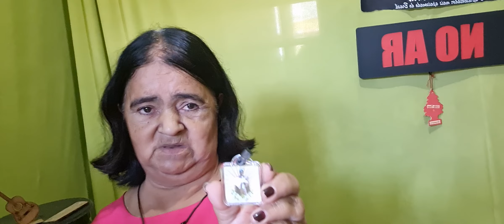CARLÃO E VERA VISITANDO TV AVENTURA.